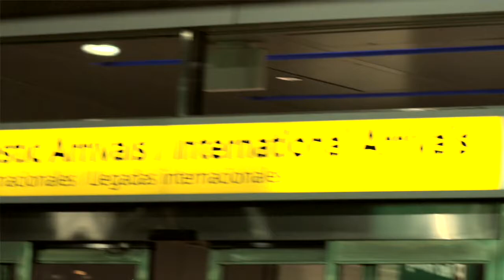The Lynch Pin - Episode I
Episode I of "The Lynch Pin." A 10-episode digital short written and directed by Edward Burns and shot on the Red camera. Visit goldenharp.net